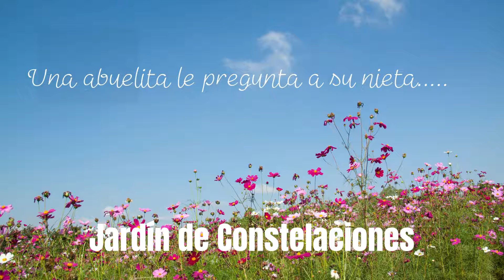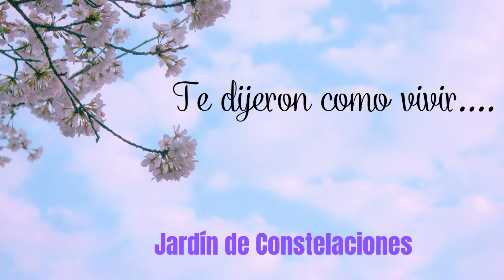Pensamientos que me gustan / Gloria Irma Dávila Dávila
En este video encontrarás 5 pensamientos que le gustan a la maestra Gloria Irma Dávila Dávila de diferentes autores. Escuchemos con atención ya que son pensamientos para tu alma.

¡Amigos me complace traerles algunos pensamientos de ciertos autores
En esta nueva sección de mi canal de YouTube Jardín de Constelaciones Pensamientos. ¡Muchos más por venir!